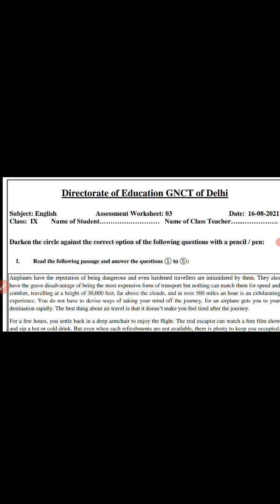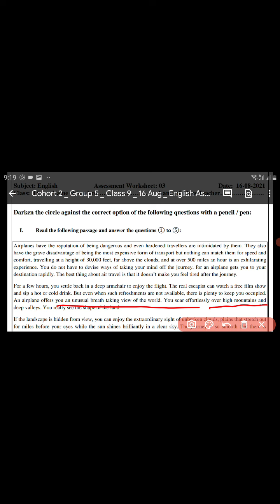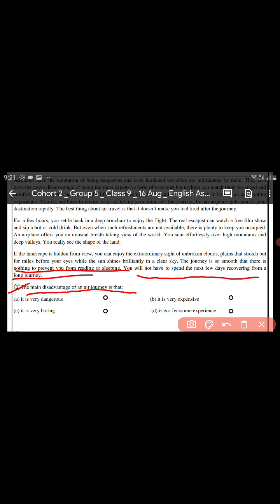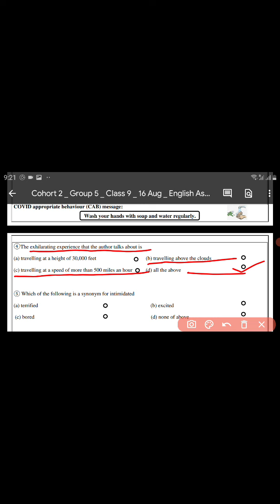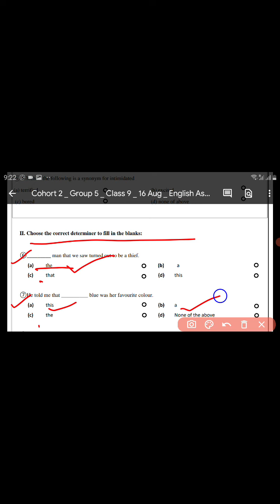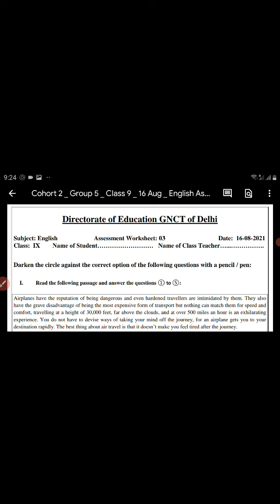Class 9 English Assessment Worksheet 3 | 16 August 2021 | Assignment Worksheet 3 Class 9 English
Class 9 English Assessment Worksheet 3 | 16 August 2021 | Assignment Worksheet 3 Class 9 English | (16/08/2021) | Doe